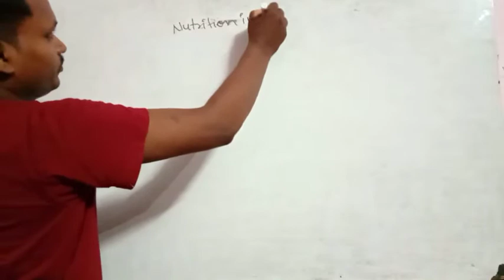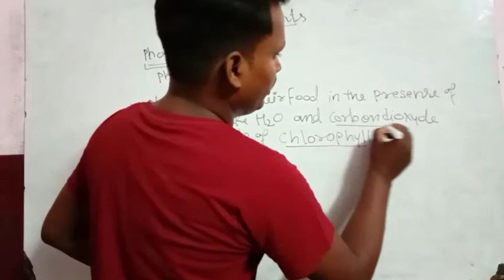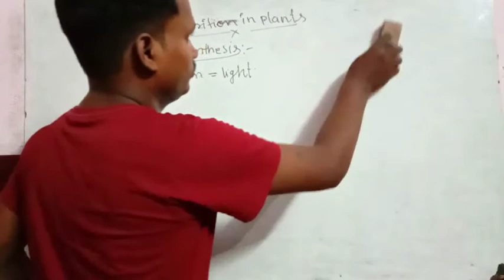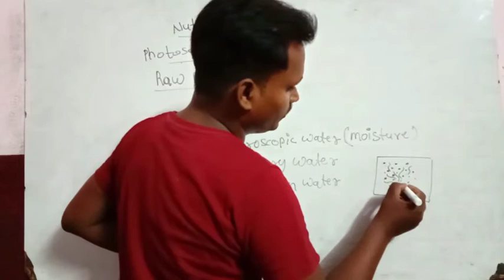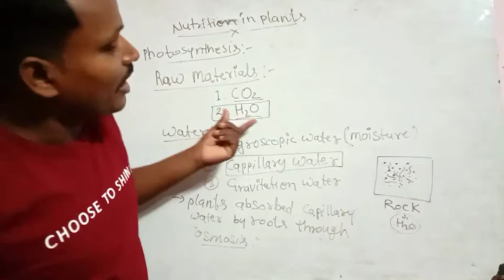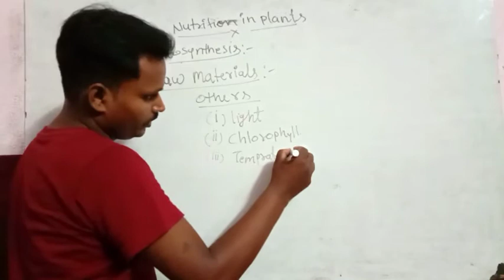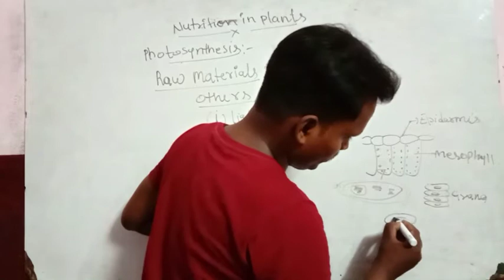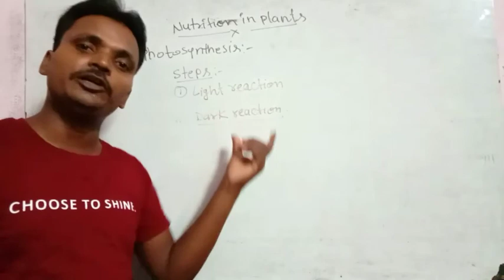Topic - Nutrition in Plants/ Part-2/Class-10th/Biology/Chapter-1/Life Process/By-Mukesh Sir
Topic - Nutrition in Plants
Part-2